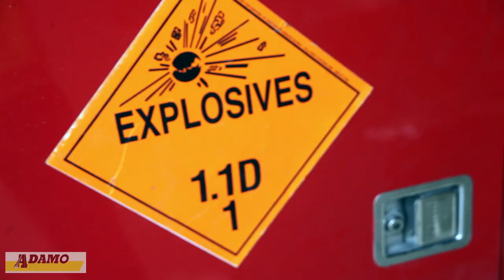ADAMO DEMOLITION - Park Avenue Hotel Implosion - Detroit Drone Aerial Video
-Detroit Free Press (freep.com) / Dan Austin

As the Park Avenue nears its end, here's the beginning of its story. Consider this its obituary.

The hotel's story is intrinsically tied to the rags-to-riches-to-rags story of Lew Tuller, Detroit's most successful hotelier of the early 20th Century.

Tuller had made a name for himself and a lot of money with his Tuller Hotel, on the west side of Grand Circus Park along Park Avenue. Many considered the Tuller Hotel to be a risk when it opened in 1906, being built on the fringe of what was then downtown. But Tuller's bet paid off, and he soon was slapping additions onto his hotel every couple of years. With Detroit's economy pumping and Tuller's fortunes swelling, the hotelier commissioned architect Louis Kamper to design three towering hotels along Park Avenue: the Eddystone, the Royal Palm and the Park Avenue. Call them Tuller's Three Sisters.

Kamper was at the height of his popularity, having just come off designing the Book-Cadillac Hotel, the city's most spectacular hotel.

The 13-story Park Avenue Hotel rose on the southwest corner of Park Avenue and Sproat Street, one block west of Woodward Avenue and three blocks north of what is now the Fisher Freeway (I-75). The Eddystone went up across the street; the Royal Palm was erected further south, closer to the Tuller Hotel. Causing some confusion these days, the Royal Palm was later renamed the Park Avenue House. It is home today to the Town Pump Tavern.

As downtown's business district grew with the city, the area north of Grand Circus Park became a hotbed for development. Park Avenue was planned to rival New York's Fifth Avenue, lined with fancy shops and hotels. Thanks to its proximity to downtown, the entertainment district around Grand Circus Park and streetcar lines, it was initially a major success. The Eddystone and Park Avenue hotels helped with that success.

From 1924 to 1925, nearly two dozen hotels were built in the downtown area, adding 5,441 rooms. It's important to remember that, back in that era, many people lived in these hotels; they were not used by only out-of-town visitors.

The Park Avenue Hotel featured 252 rooms and the latest in hotel glitz and glamour: fancy furniture, hideaway wall beds and built-in dressers. Kamper outfitted the building's lobby in the Tudor style and gave it imitation stone walls (ritzy at the time). In the back of the lobby was a lounge room with wooden paneling, English-style furniture and impressive chandeliers. If you kept on walking past the lounge, you'd come across the hotel's main dining room and two private dining rooms. The hotel also featured many of the mainstays in hotels of the time, including a barbershop, drugstore, cleaners and tobacconist.

But ahead of the Great Depression, it became clear that Lew Tuller had overexerted himself. One by one, he would lose his hotels, including the Park Avenue in 1928. Though the hotels would stay in business, they did not offer the same style and service as they did under Tuller's leadership.

And just as the 1920s through '40s were kind to Detroit, the 1960s through '90s were not.

With the rise of the freeway system, the suburbs and the ensuing white flight - which was accelerated after the 1967 riot - Detroit began to bleed businesses, residents and tourists.

In 1957, the Salvation Army took over the Park Avenue Hotel and began running it as the Eventide Residence, a senior housing complex. This was common practice in Detroit, as by turning these glamorous old hotels near downtown into homes for the aged, they could offer old-timers fond memories, style and proximity to downtown shopping and entertainment.